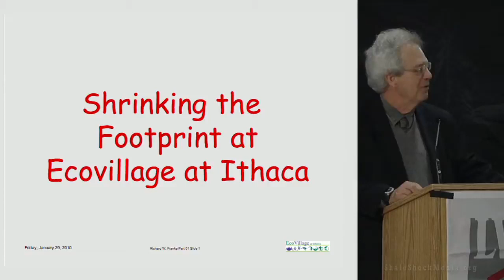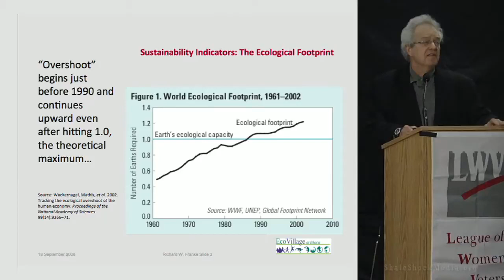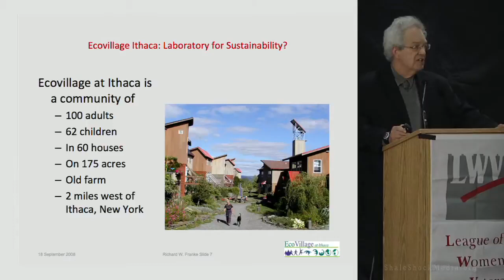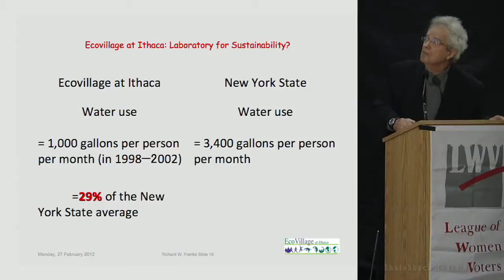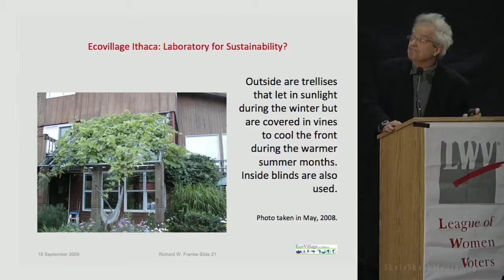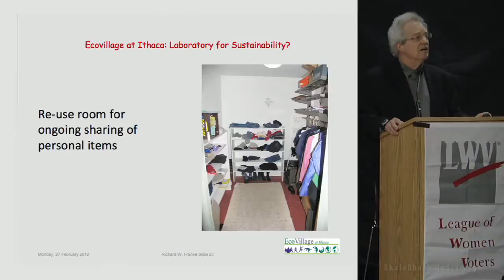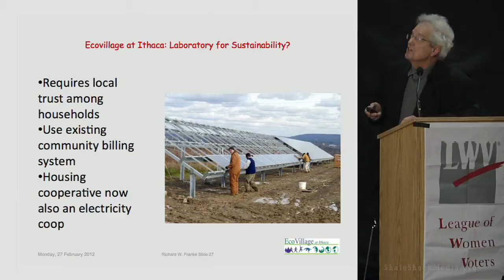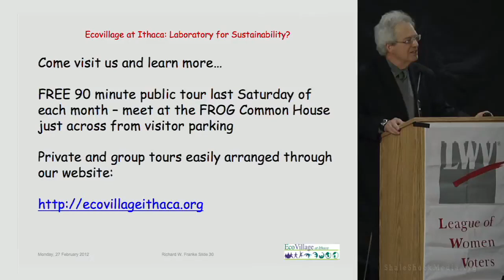2/4-Dick Franke: Treading Lightly on the Planet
Video by Cris McConkey;  B-Camera: Bill Huston. The speakers for this program are Lynn Leopold, Deputy Mayor of the Village of Lansing, who helped create both the Tompkins County Recycling Center and the local Reuse Center; Dick Franke, a resident of Ecovillage who has been a leader in sustainability issues at the Village; and Dominic Frongillo, a Caroline Board member who has been very involved in sustainability issues both locally and internationally and has just returned from the UN Climate Talks in Durban S. Africa.

The program focuses on the questions many of us have about ways we, as individuals and as members of a local community, can reduce our footprint on the planet. This includes thinking about what we buy and how we dispose of it, how to reduce our use of fossil fuels, and realistic ways to make use of renewable resources.